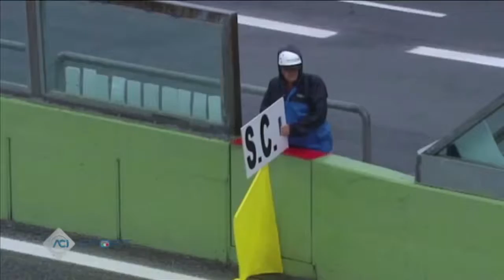Italian F4 Championship Abarth Vallelunga Settembre 2016 Aci Sport Magazine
Video Aci Sport Magazine, Rally, Gran Turismo, WRC, Auto d'Epoca e molto altro. Il canale Video ACI dedicato al motorsport.